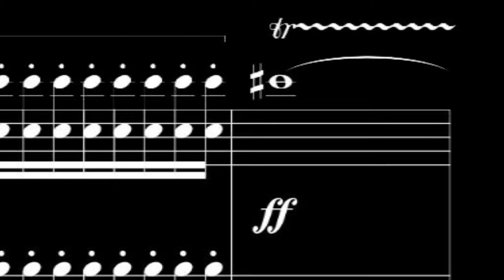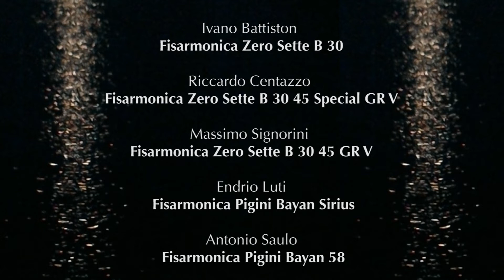SEI di Alessandro Magini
SEI è il primo brano di una serie di cinque composizioni, di Alessandro Magini, che costituirà un album interamente dedicato al Quintetto Italiano di fisarmoniche. Questa prima partitura ha come protagonista la Sonata cromatica di Tarquinio Merula, vale a dire una delle pagine più singolari della letteratura per tastiera del Seicento; essa appartiene a un repertorio del tutto sperimentale e innovativo, caratterizzato da un affasciante uso del cromatismo, tipico della raffinata produzione vocale e strumentale di artisti come Gesualdo da Venosa, Girolamo Frescobaldi, Luca Marenzio, Nicola Vicentino, Michelangelo Rossi. Nelle pagine di questi antichi maestri si ritrovano ancora oggi una freschezza e un’originalità di pensiero e di linguaggio che, a parer mio, annullano la distanza temporale e stabiliscono momenti di vicinanza estetica e concettuale con la modernità. Sei è suddiviso in due parti che si susseguono senza soluzione di continuità: la prima (dalla durata di 4’20”) è un’ampia ouverture costruita su brevi frammenti cromatici; in essa si sviluppa un senso d’imprevedibilità prodotto da improvvise mutazioni (armoniche-ritmiche-timbriche) che inducono ad altrettante variazioni della prospettiva di ascolto e conducono gradualmente alla fase successiva, vale a dire al progressivo emergere della Sonata cromatica. La seconda parte è, infatti, un’elaborazione della Sonata di Merula in cinque sezioni, nelle quali il quintetto di fisarmoniche ha il compito di rileggere e di sviluppare l’originale scrittura per tastiera sola, “ramificando” e spazializzando la struttura contrappuntistica in un articolato gioco di espansione polifonica.

Esprimo tutta la mia gratitudine ai componenti del Quintetto Italiano di Fisarmoniche per il loro fondamentale contributo artistico, per la passione e per l’altissima professionalità con le quali hanno generosamente portato a termine questa incisione, ma anche per la bella atmosfera che hanno saputo creare durante le varie fasi del lavoro.

Sono altrettanto grato alla discografica Ema Vinci, a Giuseppe Scali e a Marco Cardone che hanno trasformato il loro studio in un vero “luogo d’arte”, sempre pieno di stimolanti occasioni di crescita e di arricchimento; il loro lavoro è un perfetto connubio tra grande competenza tecnica, rara sensibilità artistica e profonda umanità. [Alessandro Magini]

(durata 11.30’)

Il Quintetto Italiano di fisarmoniche nasce nel 2019, in occasione di un progetto compositivo e discografico del compositore Alessandro Magini. Scopo primario della formazione è quello di sviluppare una letteratura per quest’organico, sia originale che di trascrizione, sfruttando le enormi potenzialità di questa combinazione strumentale. I suoi componenti sono per la maggior parte docenti nei Conservatori di musica italiani e hanno all’attivo un’importante carriera concertistica. Fanno parte del Quintetto Italiano di fisarmoniche

Ivano Battiston (concertatore) – Fisarmonica Zero Sette B 30
Riccardo Centazzo Fisarmonica Zero Sette B 30 45 Special GR V
Massimo Signorini Fisarmonica Zero Sette B 30 45 GR V
Endrio Luti Fisarmonica Pigini Bayan Sirius
Antonio Saulo Fisarmonica Pigini Bayan 58

Una produzione EMA Vinci records
Sound Designer Giuseppe Scali